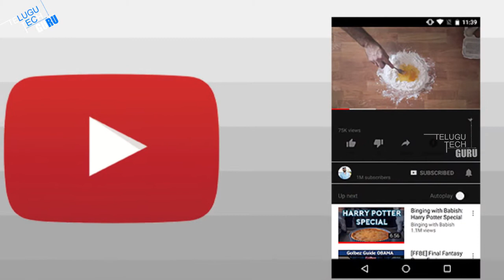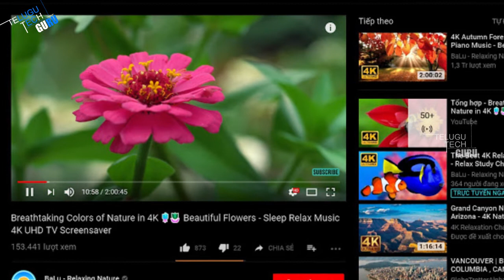Youtube For Android To Get Dark Mode Soon - Telugu Tech Guru